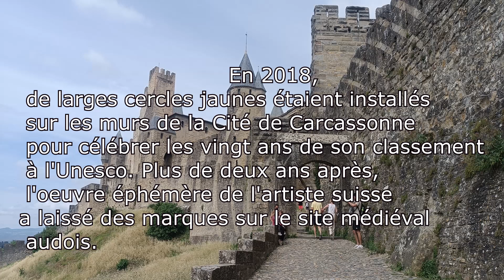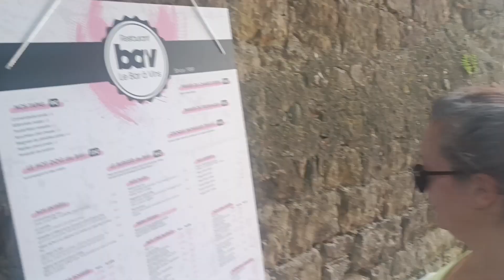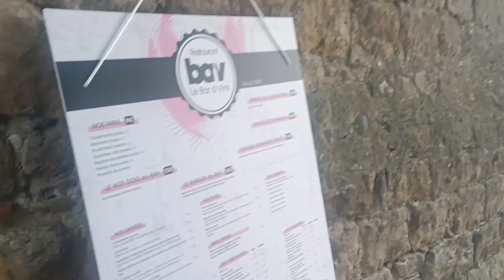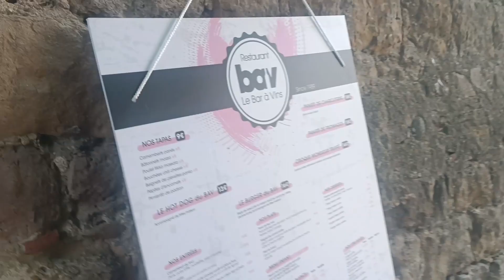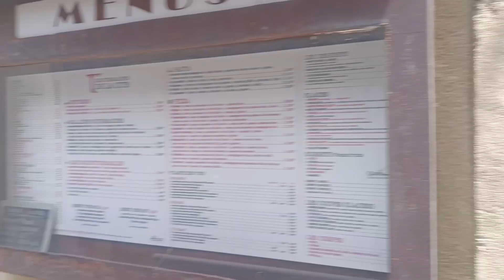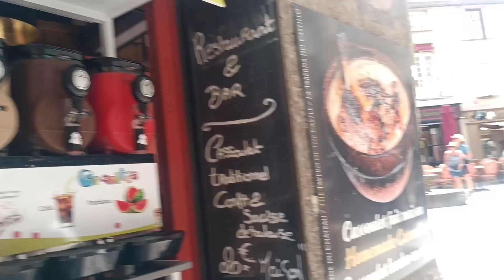Balade à la cité médiévale de Carcassonne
Voilà une vidéo sur cette très jolie cité médiévale .Nous avons visité les remparts et l'intérieur qui est toujours habité et avec pas mal de commerces . Nous sommes partis du square Gambetta en passant par le Pont Vieux pour arriver à l'entrée de la cité .
Bonne balade